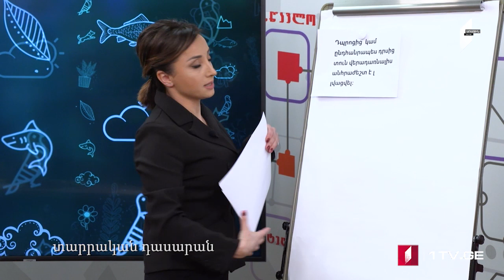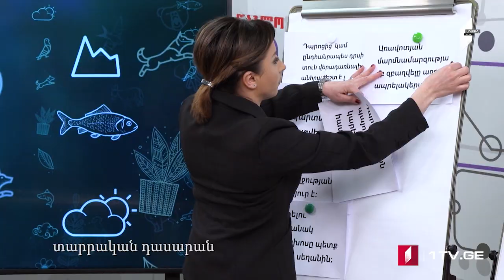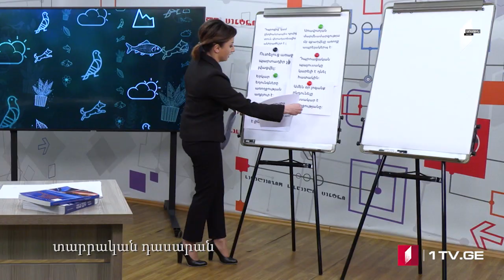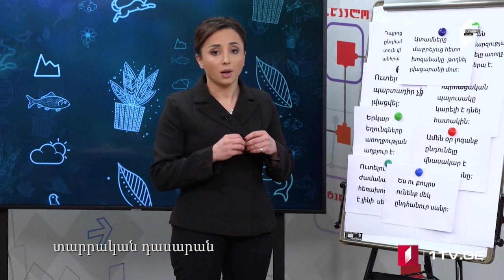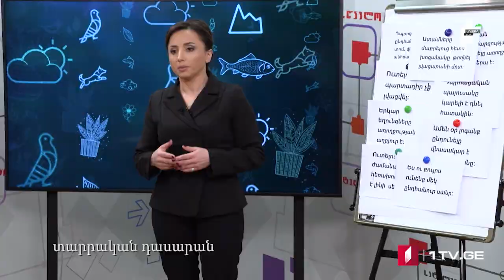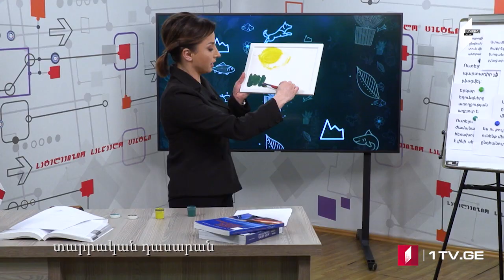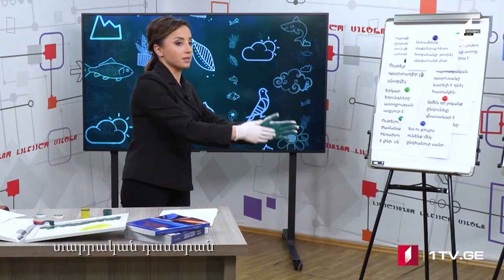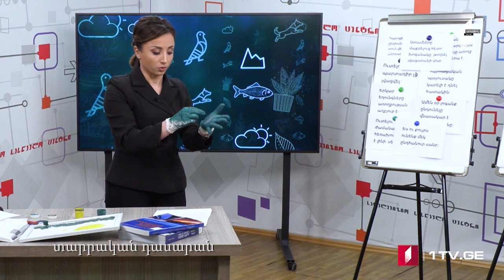Բնություն տարրական դասարան, 27 ապրիլ 2020